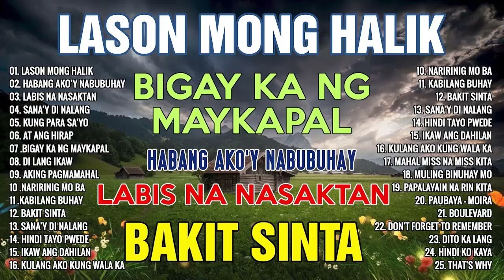💓 LASON MONG HALIK HABANG AKOY NABUBUHAY New Trending Tagalog Love Song Pampatulog Nonstop OPM